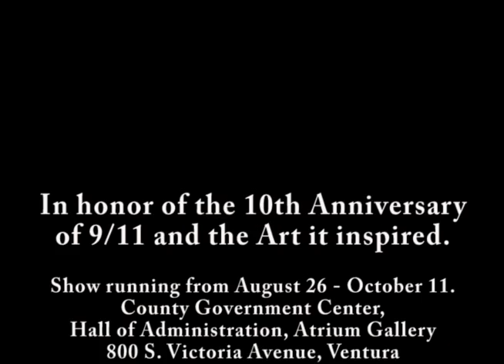9/11 - 10 anniversary art show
9/11 - 10 anniversary art show